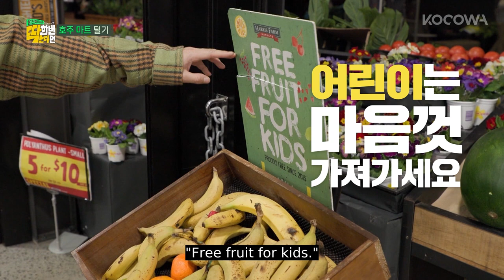SUHO sees a cute phrase in the Australian market... l Besties in Wonderland Ep1 [ENG SUB]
💌ABOUT Besties in Wonderland

The besties who studied at Korea’s best university of arts go on a trip together. Though not many people know about it, Lee Kyu Hyong, Lee Sang Yi, Lee Yoo Young, Lim Ji Yeon, Cha Seo Won, and SUHO are besties. But they never had a chance to go on a trip together. In this show, these besties go on a trip to freely enjoy a relaxing trip. Their first destination is Queensland, Australia. They visit the beach that’s not known by many and make unforgettable memories.

GENRE: Variety
SUBTITLE: English
COUNTRY: Korea
YEAR: 2022
MAIN CAST: Lee Kyu Hyong, Lee Sang Yi, Lee Yoo Young, Lim Ji Yeon, Cha Seo Won, and SUHO